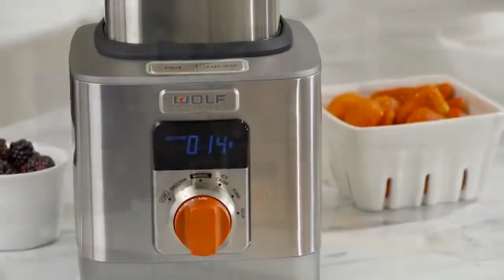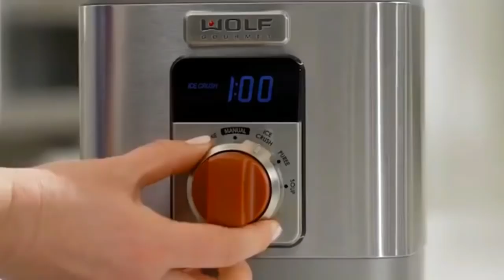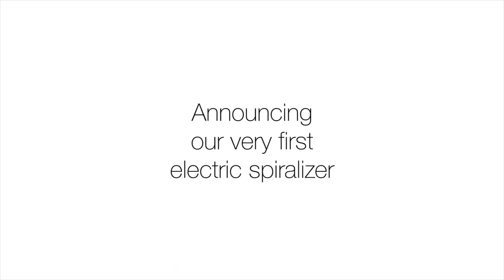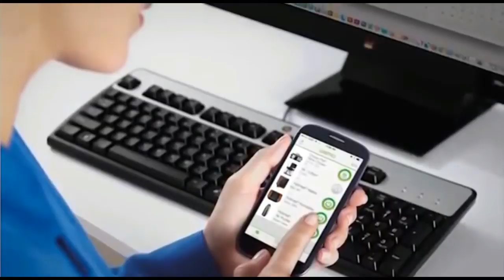Best reviews 10 Best Kitchen Gadgets Put To The Test On Amazon- New Kitchen Tools 2017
10 Best Kitchen Gadgets Put To The Test On Amazon- New Kitchen Tools 2017